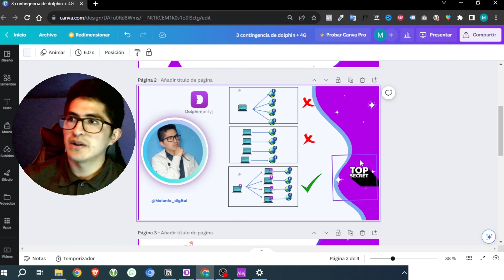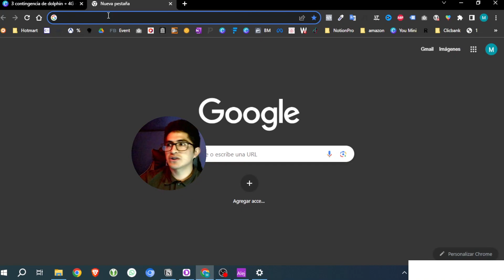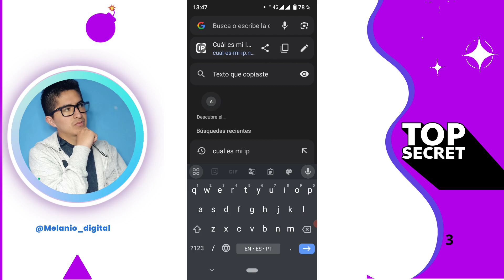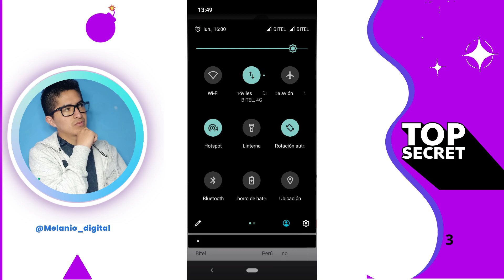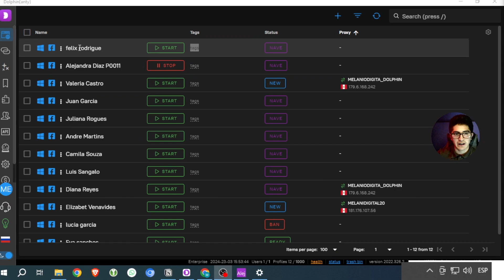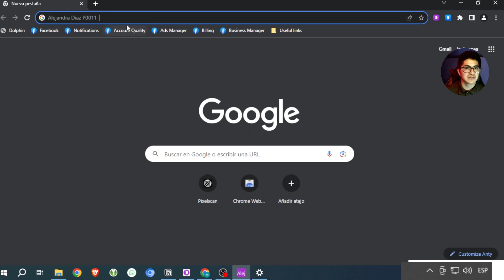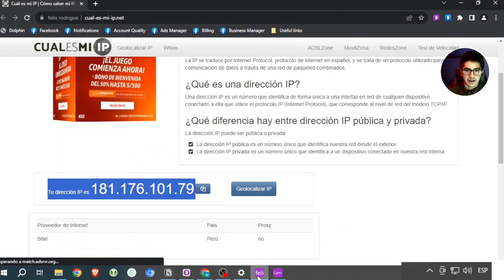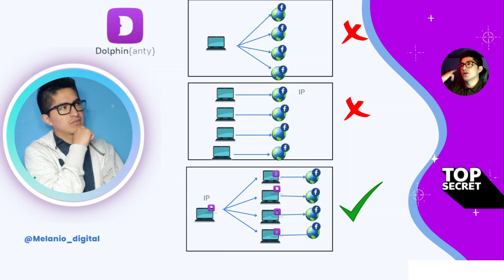Como Evitar Bloqueos en Facebook Ads |Cómo Usar Dolphin Anty y Red 4G | Contingencia letal🤫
😉"Descubre cómo garantizar la continuidad de tus campañas en Facebook Ads con Dolphin Anty y la confiabilidad de una conexión 4G.

➡️ MELANIODIGITAL20 ⬅️

Es momento de Aprende a evitar bloqueos y pérdidas de cuentas publicitarias mientras mantienes una dirección IP estable. La contingencia avanzada nunca fue tan accesible y efectiva. ¡Sigue nuestros consejos y protege tu inversión publicitaria en Facebook!"

00:13:30 Introducción
00:45:26 Las herramientas que vamos a utilizar
01:25:51 Recomendaciones para una contingencia en Facebook ADS
03:11:14 Explicación de una buena contingencia
05:51:05 Como saber tu IP pública y como lo sabe Facebook
07:31:33 Explicando la configuración en el celular sobre la ip para la contingencia
10:27:55 Utilizando la red 4G en la pc
12:35:52 Recomendaciones para una buena contingencia
16:52:30 Despedida
Posibles búsquedas de usuarios
¿Cómo puedo proteger mi cuenta de Facebook Ads de bloqueos?
¿Qué ventajas ofrece Dolphin Anty en la contingencia de anuncios en Facebook? ¿Cómo puedo mantener mi publicidad en Facebook segura?
¿Cuál es el papel de la red 4G en la contingencia publicitaria en Facebook?¿Por qué es importante evitar bloqueos en Facebook Ads? ¿Cómo puedo configurar una IP fija 4G con Dolphin Anty para evitar bloqueos? ¿Cuáles son los componentes clave de una estrategia de continuidad en Facebook Ads? ¿Cómo puedo implementar Dolphin Anty y la red 4G en mi estrategia publicitaria? ¿Cómo puedo proteger mi negocio en Facebook de posibles problemas publicitarios? ¿Cuáles son los pasos esenciales para utilizar Dolphin Anty y la red 4G en esta protección?¿Qué hace que la conexión con Dolphin Anty y la red 4G sea segura para anunciantes en Facebook?
¿Cómo puedo asegurarme de que mi conexión sea segura al utilizar estas herramientas?¿Qué estrategias se pueden utilizar para gestionar contingencias en Facebook Ads? ¿Cómo contribuye la estabilidad de la red 4G a una gestión efectiva de contingencias?¿Cuáles son los elementos clave para lograr el éxito en la contingencia de anuncios en Facebook? ¿Cómo puedo ser inmune a los bloqueos en mis campañas de Facebook Ads?
¿Cuál es la función principal de Dolphin Anty y la red 4G en esta protección?¿Cómo puedo lograr una publicidad sin preocupaciones en Facebook? ¿Qué ventajas específicas ofrece Dolphin Anty y la red 4G para una contingencia en facebook ad?

♥️Contenido exclusivo en el grupo de telegram unete es gratis♥️

DESCARGO DE RESPONSABILIDADES
Este video se ofrece solamente con propósitos educativos y de información.
Toda la información proporcionada en el canal de @melanio_digital sobre Marketing son para fines educativos y adquiridos a base de la experiencia en cursos, foros y grupos de networking, por lo cual no somos responsables de la utilización o de la finalidad de dicha información por parte de los usuarios.